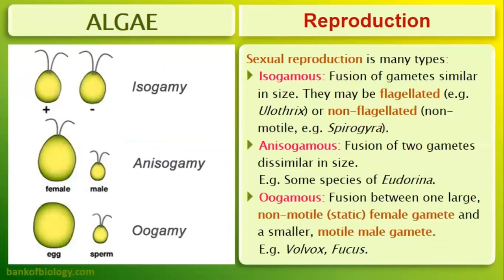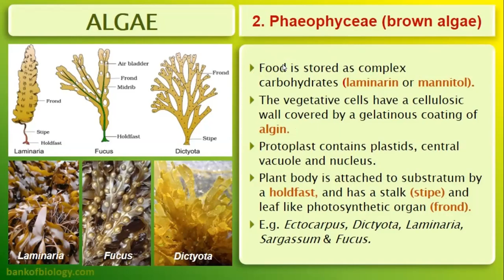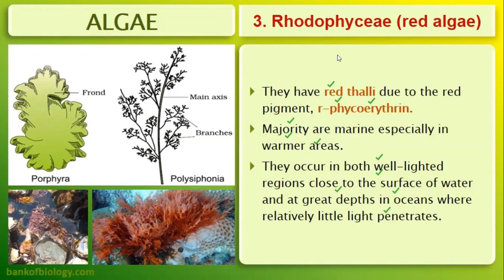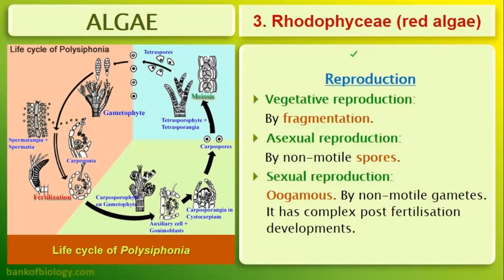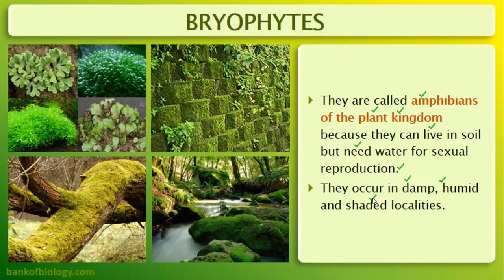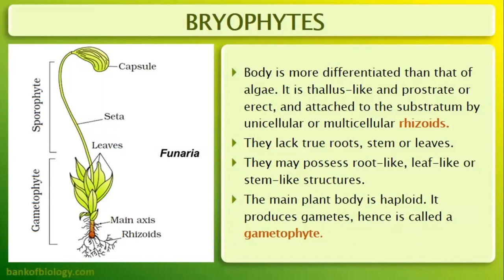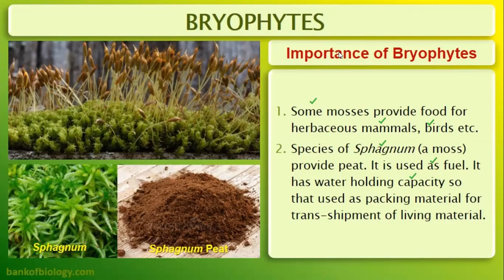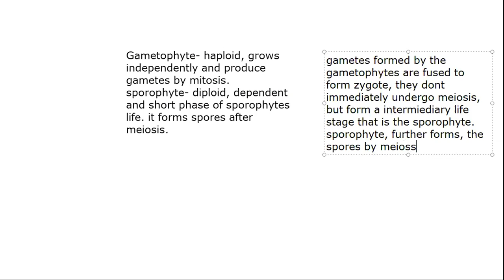Plant Kingdom- Lecture 12